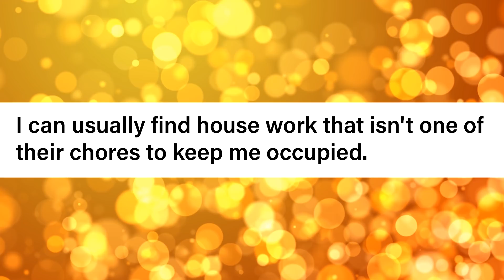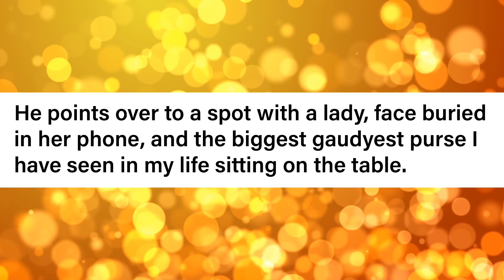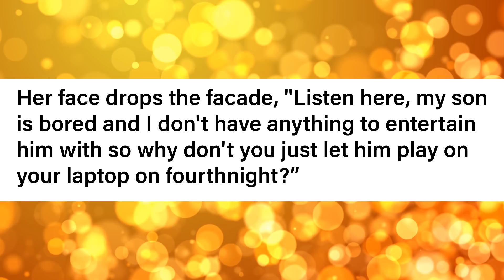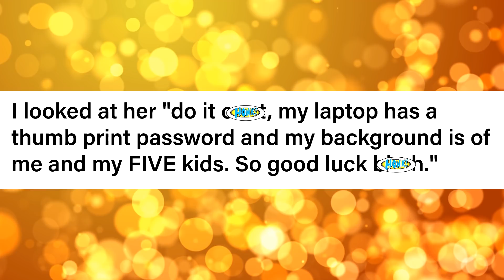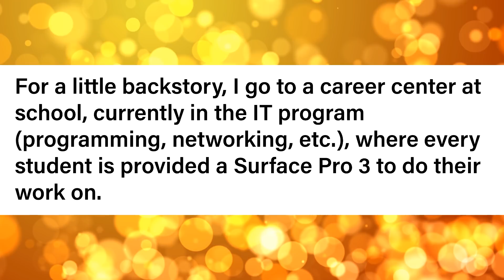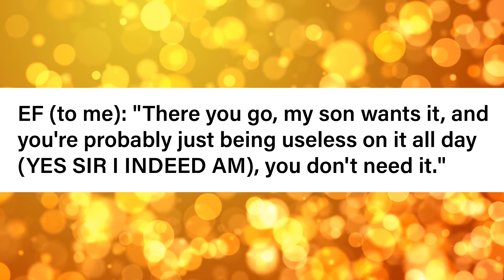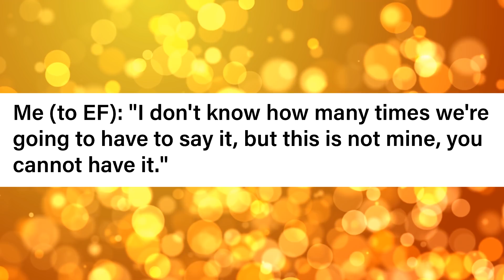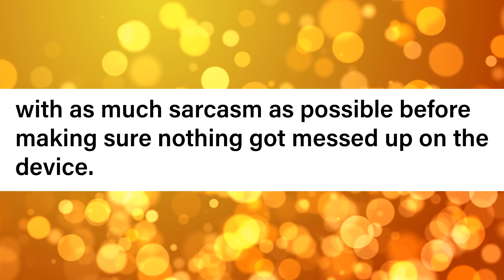Entitled Dad gets BUSTED Stealing from a Student! | r/EntitledParents | #104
💥 Stories Narrated with Permission of the Authors 💥

Story 1: "Give me your purse..."
Author: u/sugarskull17

Story 2: "Good luck with that sir, but it's not mine"
Author: u/Teknikal_Domain

Let's Be the Reddit Narration Channel with the MOST Channel Members!